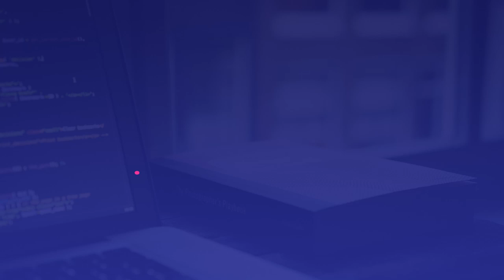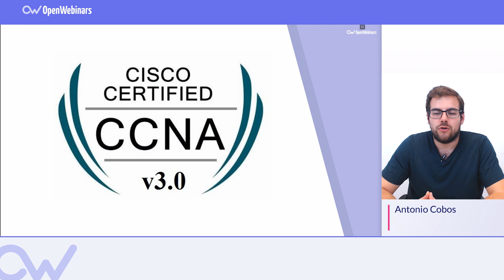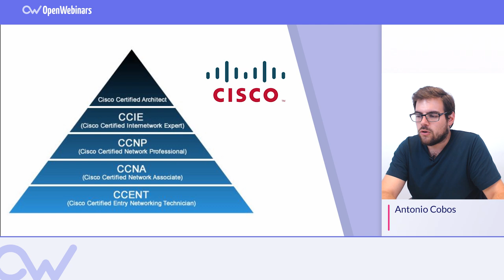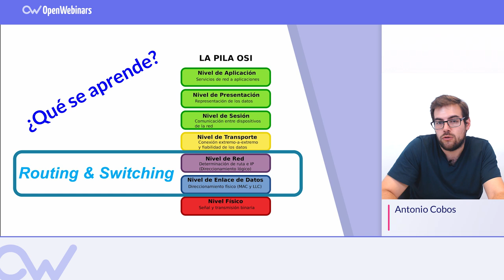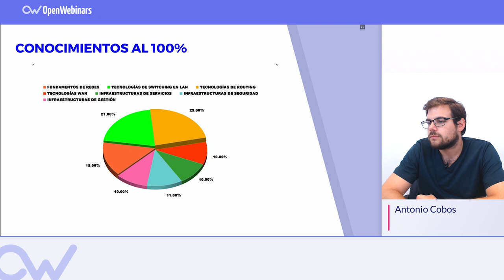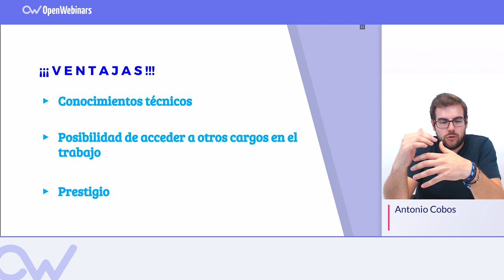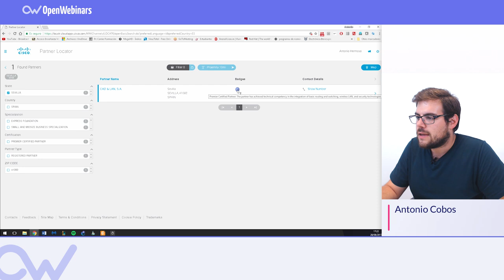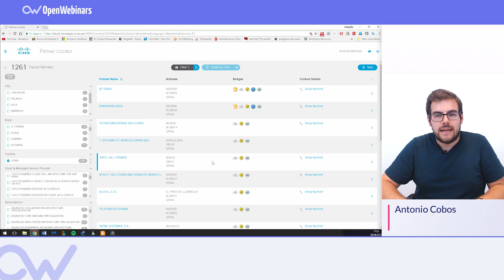QUÉ ES LA CERTIFICACIÓN CISCO CCNA Y SUS VENTAJAS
Aprovecha el programa SummerTech en OpenWebinars y accede a más de 300 cursos

¡Obtendrás un plan profesional anual por la mitad de precio!

Conoce qué es la certificación de cisco o Cisco Certified Network Associate (CCNA) y las ventajas que obtienes con este certificado.

Accede al curso de preparación para la Certificación CCNA de Cisco ahora